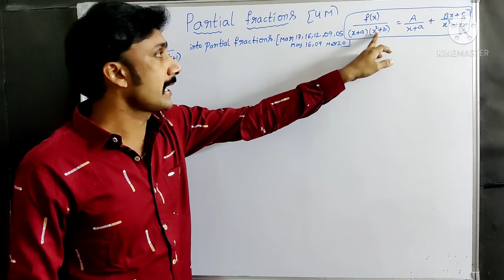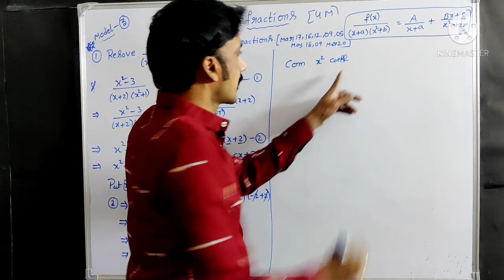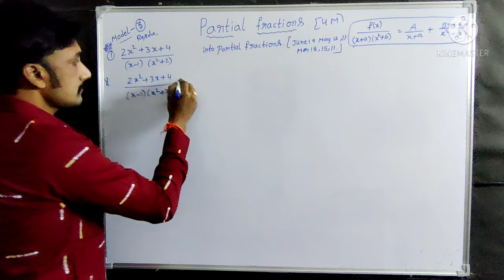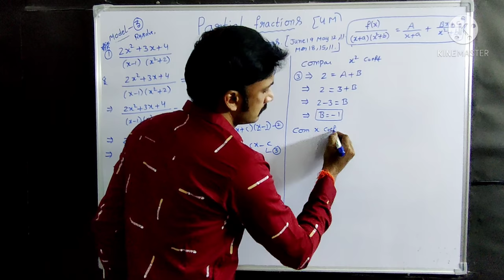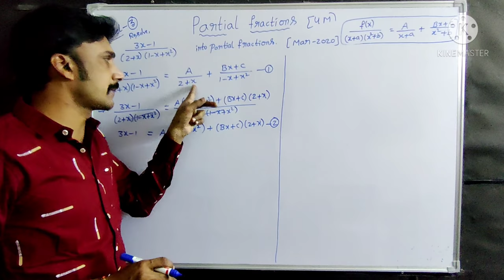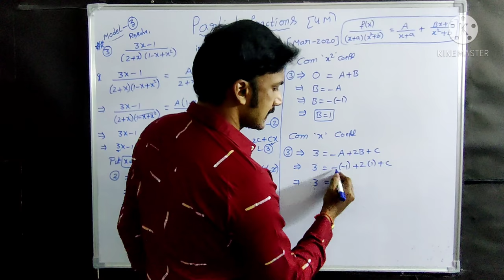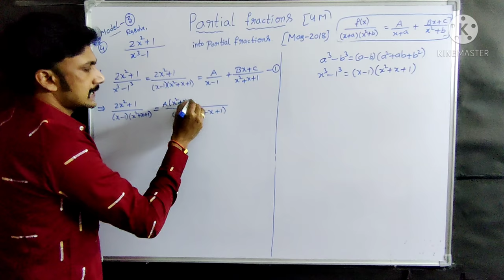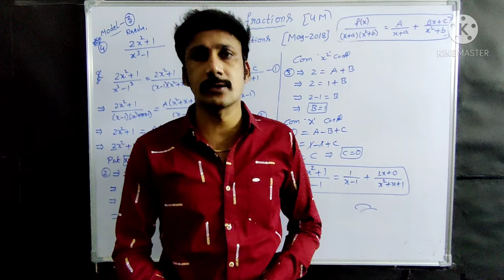Intermediate maths second year 2A partial fractions imp 4marks questions